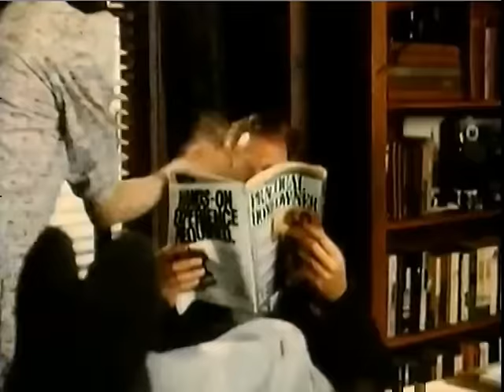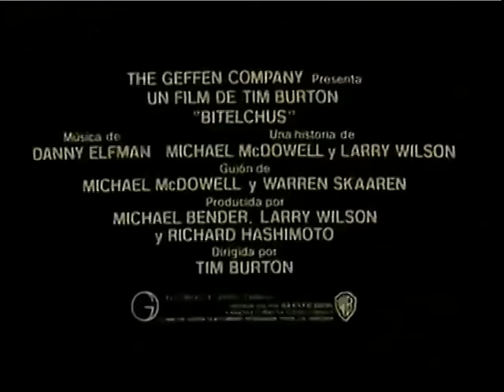BITELCHÚS (Trailer español)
Año: 1988
Título original: Beetlejuice
Director: Tim Burton
Reparto: Michael Keaton, Alec Baldwin, Geena Davis, Winona Ryder
Sinopsis:
Un matrimonio de fantasmas (Geena Davis y Alec Baldwin) contrata los servicios de Bitelchus (Michael Keaton), un especialista en asustar mortales, para que ahuyente de la que fue su casa a los nuevos propietarios.